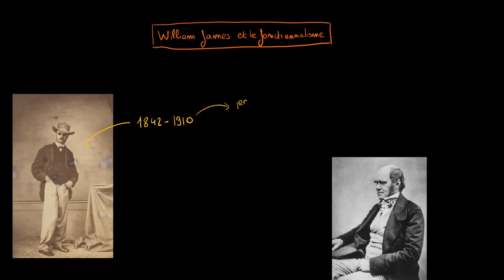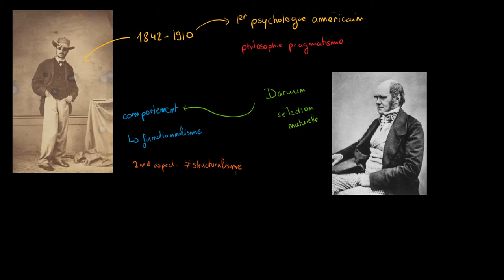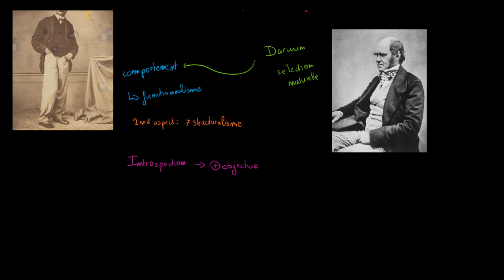Psychologie - Le fonctionnalisme de William James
Retrouvez-moi en live sur Twitch Dans cette vidéo nous allons étudier la théorie de William James (le premier psychologue américain) : le fonctionnalisme.

Table des matières:
0:00 - Présentation de William James
0:55 - L'influence de Darwin
1:46 - Le fonctionnalisme
3:06 - L'opposition au structuralisme

Si vous souhaitez me contacter, la manière la plus rapide est de me contacter directement sur Twitter @coursitout, mais si vous souhaitez m'envoyer un message plus long vous pouvez m'envoyer à l'adresse email disponible sur YouTube !